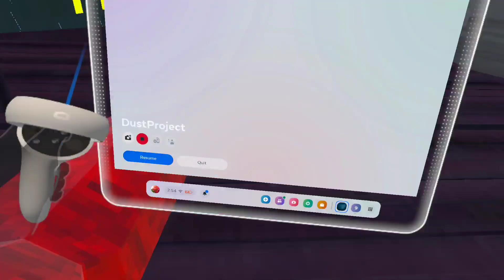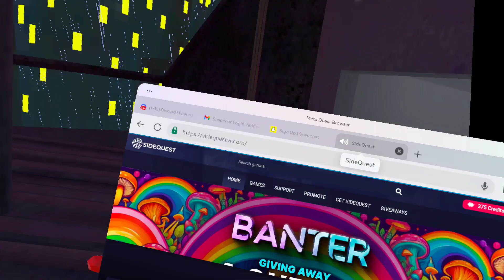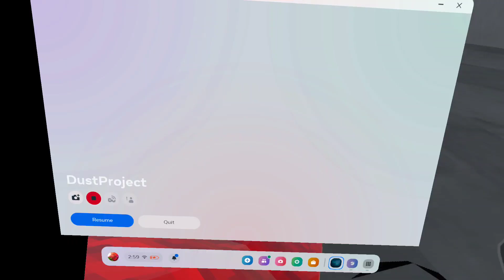Showcasing Project Dust